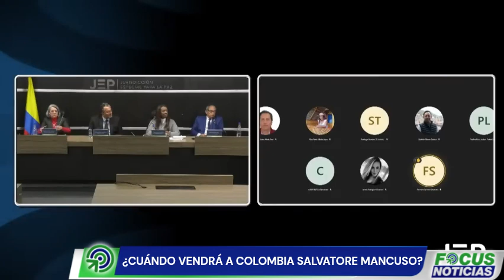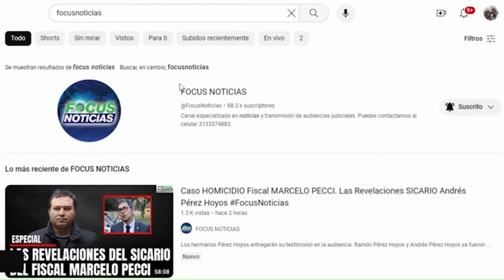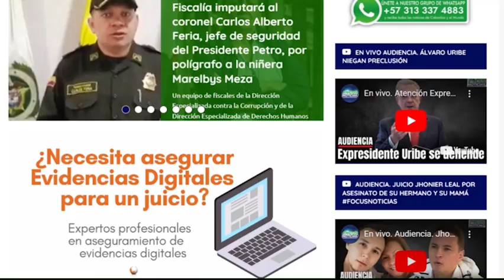¿Cuándo VENDRÁ SALVATORE MANCUSO a Colombia a Prender VENTILADOR? Responden MAGISTRADOS JEP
PAUTE EN FOCUS NOTICIAS

El Presidente de la JEP Roberto Carlos Vidal y los otros magistrados de la jurisdicción especial dijeron que compulsión 300 denuncias contra Expresidentea, políticos, empresarios, altos mandos militares y de policía,  lo mismo que a alcaldes y gobernadores que fueron salpicados por el exjefe Paramilitar Salvatore Mancuso